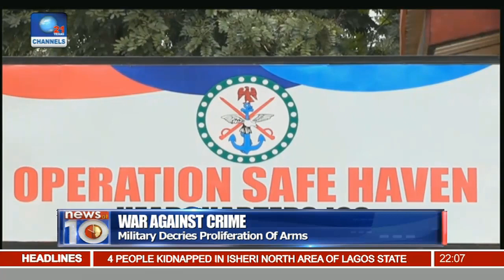News@10: Dogara Harps On National Cohesion Pt 1